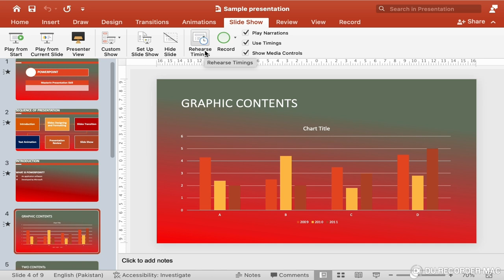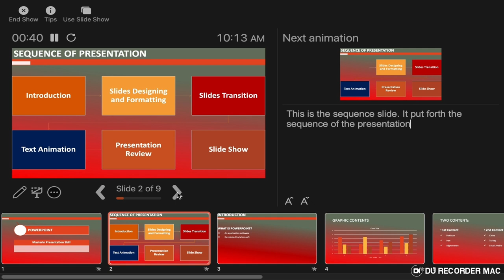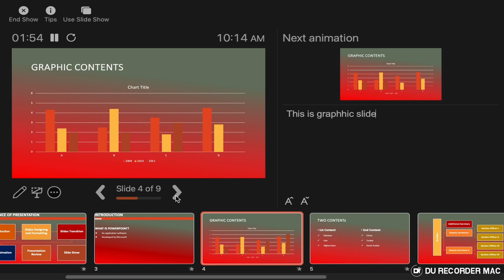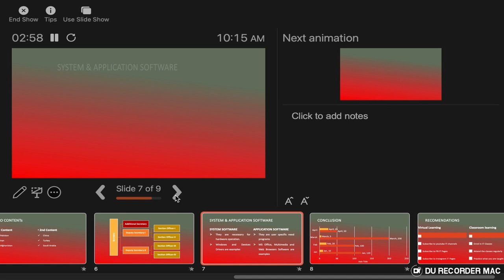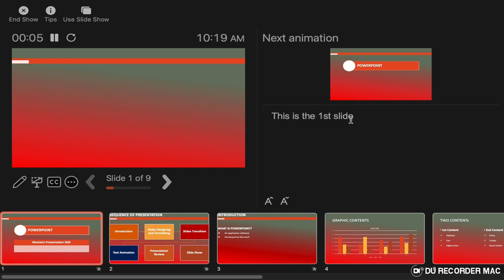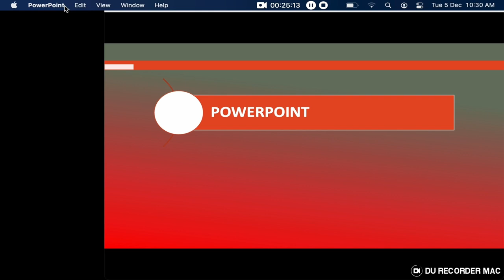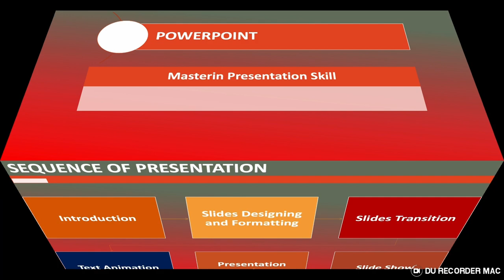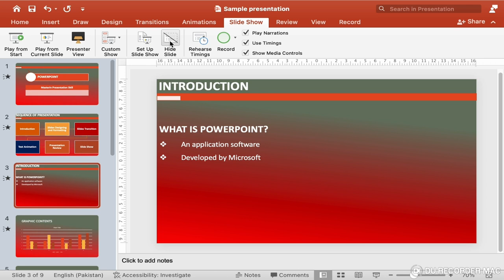Powerpoint Slide Show Menu: Set up Your Slide Show!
Hi Guys!
1. Are you looking to create a captivating and user-friendly Slide Show Menu in PowerPoint?
2. Do you want to know how a well-designed Slide Show Menu can enhance your presentation's flow and impact?
3. Are you curious about optimizing the navigation within your PowerPoint presentation?
4. Do you wish to learn techniques to make your presentation more interactive and engaging?
5. Are you interested in understanding how to maintain consistency and coherence in your Slide Show Menu design?

Welcome to Versa Learn Hub, where we empower your presentations with creativity and functionality! In this video, we'll delve into the art of crafting an engaging and user-friendly PowerPoint Slide Show Menu.

A well-designed Slide Show Menu is more than just a navigation tool; it's a gateway to an impactful presentation experience. We'll guide you through the process of creating a dynamic menu that not only organizes your content but also captivates your audience's attention from the get-go.

Essential Commands in the Slide Show Menu

Start Slide Show
1. From Beginning: Start your presentation from the first slide.
2. From Current Slide: Begin the slideshow from the slide you are currently viewing.

Present Online
This feature allows you to present your slideshow over the internet to remote viewers.

Custom Slide Show
Create and play a custom show by selecting specific slides to display.

Set Up Slide Show
Configure your slide show settings, including show type, show options, and advance options.

Hide Slide
Temporarily hide selected slides from the presentation without deleting them.

Rehearse Timings
Practice your presentation while timing each slide's duration, which can then be used to automatically advance slides during the actual presentation.

Record Slide Show
Record your narration and timings for the slideshow.

Play Narrations
Toggle the playback of recorded narrations during the slideshow.

Use Timings
Use the recorded slide timings to advance slides automatically during the presentation.

Show Media Controls
Display media controls for videos and audio during the slideshow.

Monitor
Choose which monitor to display the slideshow on when using multiple monitors.

Resolution
Adjust the screen resolution for the slideshow.

Practical Aspects of Crafting Your Slide Show Menu
You'll learn step-by-step how to create a visually appealing menu using PowerPoint's versatile features. From customizing shapes and buttons to adding hyperlinks and animations, we'll equip you with the tools to transform a basic menu into an interactive masterpiece. Our focus extends to optimizing functionality, ensuring seamless navigation within your presentation, allowing your audience to effortlessly access specific sections or slides.

Consistency and Coherence in Design
We'll address the importance of consistency and coherence in design. Understanding how colors, fonts, and layout contribute to the overall aesthetic appeal of your menu will elevate the professionalism and impact of your presentation.

Whether you're a seasoned presenter looking to revamp your slides or a newcomer seeking to make a lasting impression, this video caters to all skill levels. By the end, you'll have the expertise to craft a Slide Show Menu that not only guides but engages and mesmerizes your audience, elevating your presentation to a whole new level.

Join us at Versa Learn Hub, where we turn ordinary presentations into extraordinary experiences. Don't miss out on mastering the art of PowerPoint Slide Show Menus—your audience will thank you for it!

00:00 Introduction to Slide Show Menu
00:32 Play From Start
00:58 Play From Current Slide
01:33 Rehearse Timing and Presenter Note
07:25 Presenter Views
08:54 Set Up Slide Show
12:35 Hide/Unhide Slides